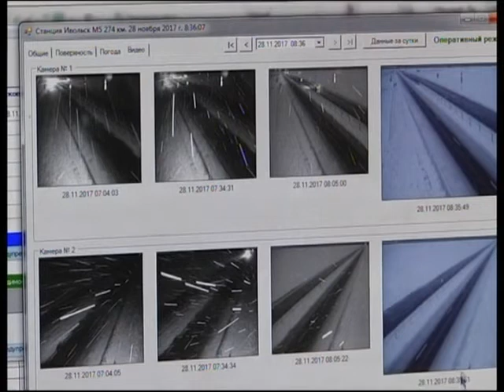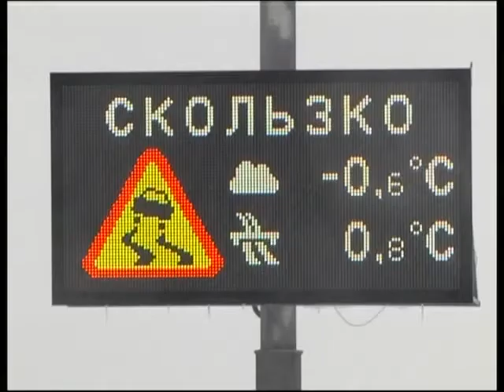Диалог 01 12 2017 Игорь Матвецов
Гость - Игорь Викторович Матвецов, Генеральный директор Республиканского унитарного предприятия «Гомельавтодор»